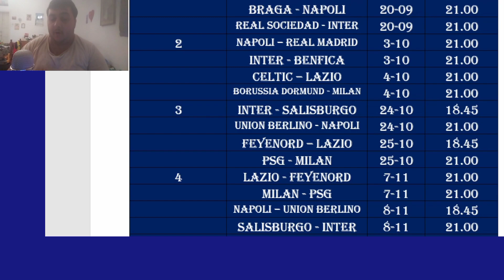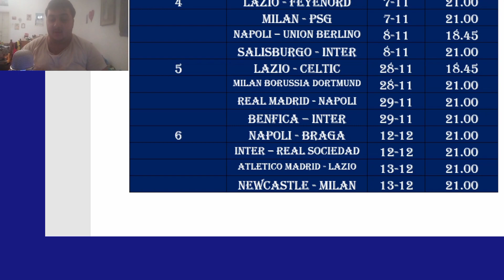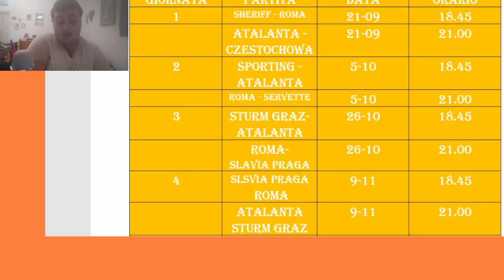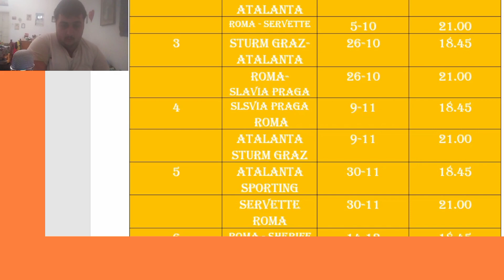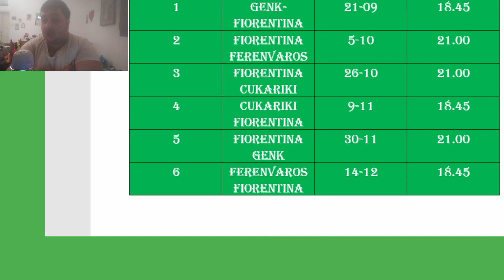IL CALENDARIO DELLE 7 SQUADRE ITALIANE IMPEGNIATE NELLE COMPETIZIONI EUROPEE 2023/2024